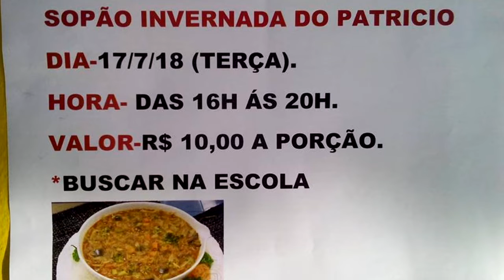ADQUIRA SEU INGRESSO PARA O SOPÃO BENEFICENTE DA ESCOLA PATRÍCIO.